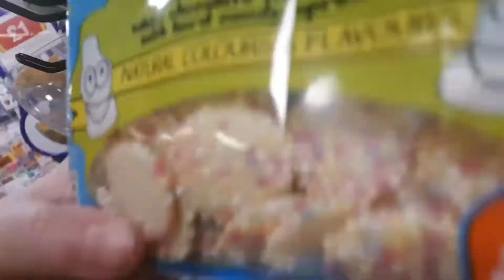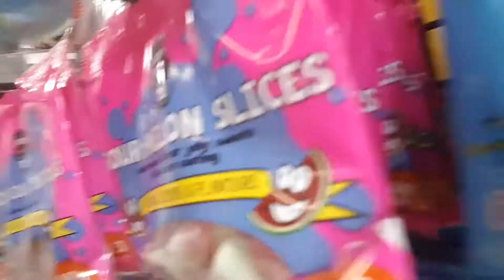COME AND SEE WHAT'S FOR SALE IN A SCOTTISH GROCERY STORE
Join me and abbie on a walk to the store, check out the sweetie/candy aisle!! Aaand my local area ☺